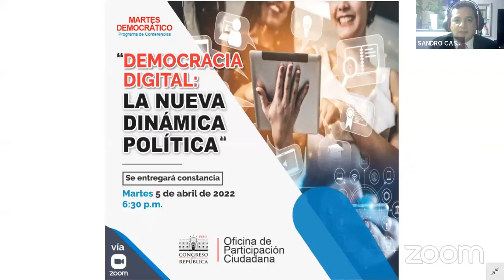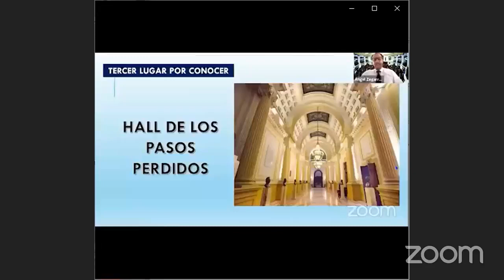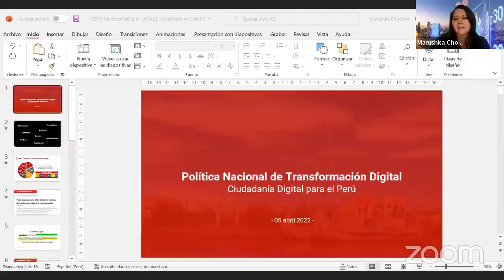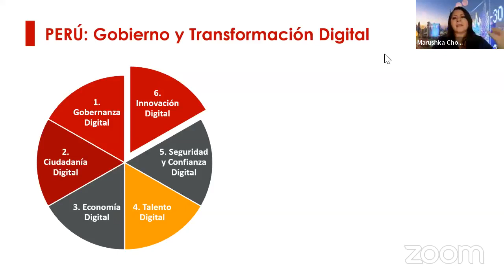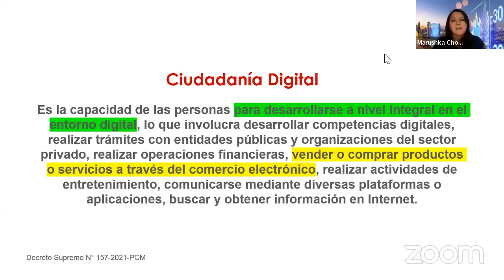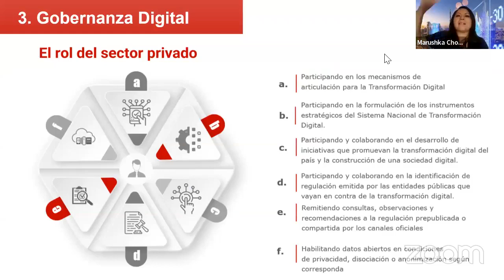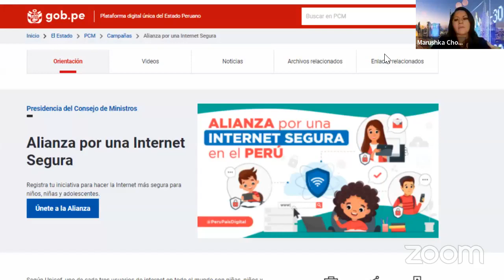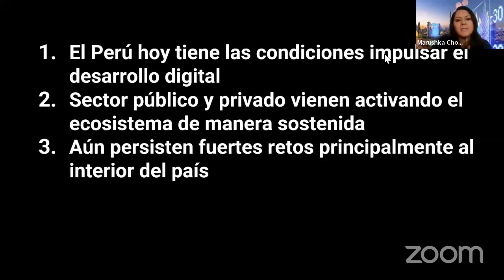MARTES DEMOCRÁTICO: “DEMOCRACIA DIGITAL: LA NUEVA DINÁMICA POLÍTICA”